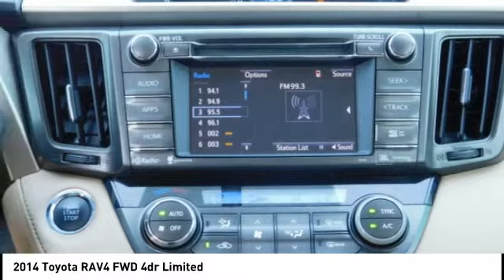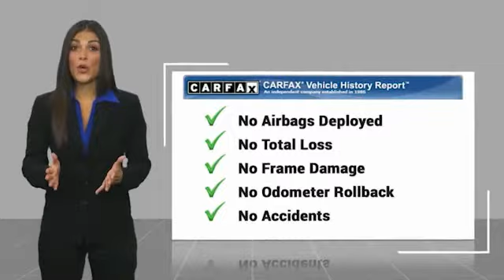2014 Toyota RAV4 Fredericksburg VA 81123H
2014 Toyota RAV4 FWD 4dr Limited

FUEL EFFICIENT 31 MPG Hwy/24 MPG City! Excellent Condition, LOW MILES - 48,669! Heated Seats, Nav System, Moonroof, Back-Up Camera, Satellite Radio, Aluminum Wheels, RADIO: PREMIUM DISPLAY AUDIO W/NAV/EN... Power Liftgate SEE MORE! KEY FEATURES INCLUDE: Sunroof, Power Liftgate, Heated Driver Seat, Back-Up Camera, Satellite Radio Rear Spoiler, MP3 Player, Privacy Glass, Keyless Entry, Remote Trunk Release. OPTION PACKAGES: RADIO: PREMIUM DISPLAY AUDIO W/NAV/ENTUNE/JBL. Toyota Limited with Pyrite Mica exterior and Latte interior features a 4 Cylinder Engine with 176 HP at 6000 RPM*. Non-Smoker vehicle EXPERTS ARE SAYING: Edmunds.com's review says The cargo bay measures 38.4 cubic feet and opens up to a generous 73.3 cubes when the second row is folded: one of the largest capacities in the class.. Great Gas Mileage: 31 MPG Hwy. OUR OFFERINGS: We are a family owned and operated sales and service facility.Our family has been serving the automotive needs of the Fredericksburg community for over 50 years. We offer competitive financing, second chance Financing and a full service department, servicing all makes and models. Thank You! Horsepower calculations based on trim engine configuration. Fuel economy calculations based on original manufacturer data for trim engine configuration. Please confirm the accuracy of the included equipment by calling us prior to purchase.